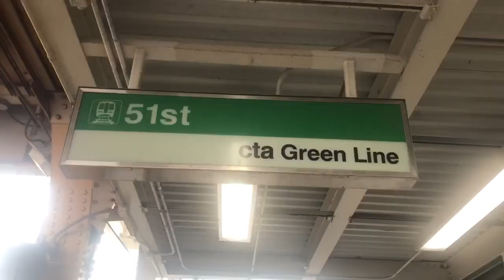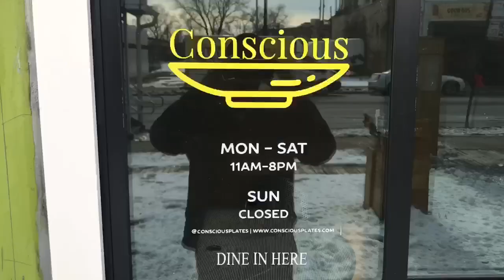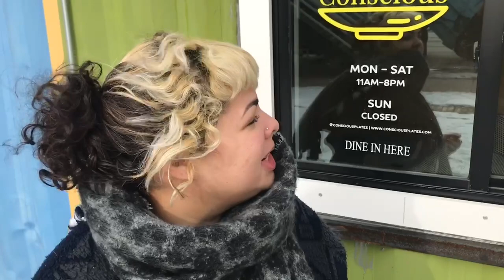DR. SEBI APPROVED Conscious Plates Chicago, IL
TAKE OUT WITH VERY LIMITED SEATING

The Black Foodies heard about a restaurant cooking delicious food with all alkaline foods as prescribed by the great Dr. Sebi. Located in Bronzeville on Chicago’s south side we had to shoot on over to see what the fuss was all about.